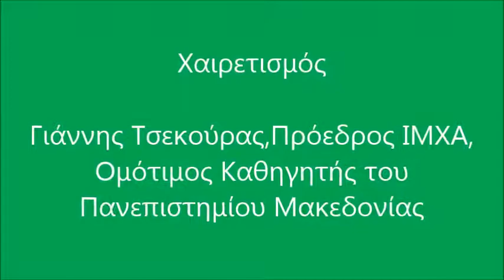"Εξωτερική πολιτική και ασφάλεια του ευρύτερου ελληνικού χώρου" (15/11/2017): Μέρος Α'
Εκδήλωση με θέμα "Εξωτερική πολιτική και ασφάλεια του ευρύτερου ελληνικού χώρου" (15/11/2017): Μέρος Α': Ομιλία του Χρήστου Μπότζιου (Πρέσβης ε.τ.) υπό τον τίτλο: "Παλιές και νέες προκλήσεις για την ελληνική εξωτερική πολιτική". Κύκλος Θεματικών βραδιών Ιδρύματος Μελετών Χερσονήσου του Αίμου (ΙΜΧΑ) 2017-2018